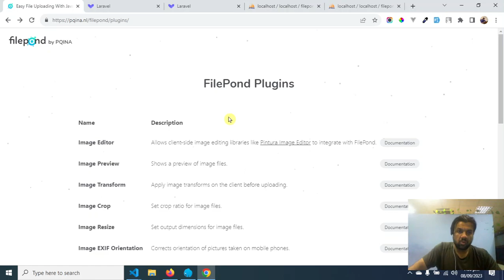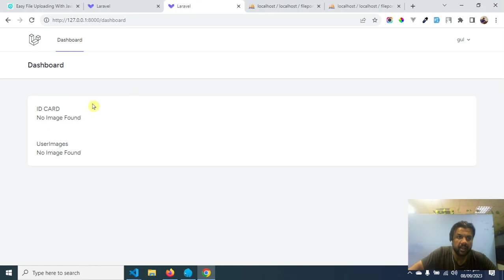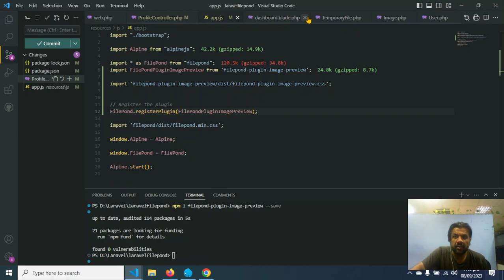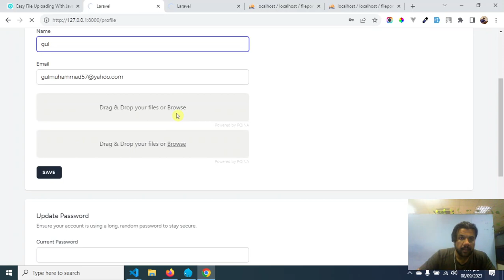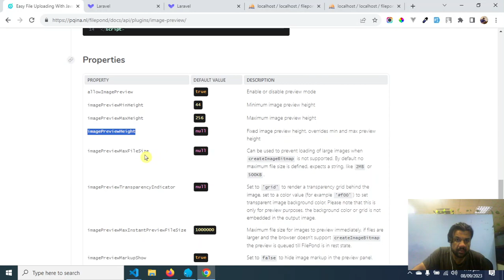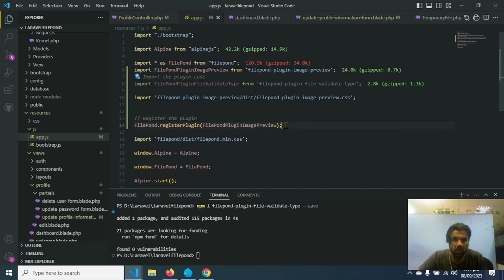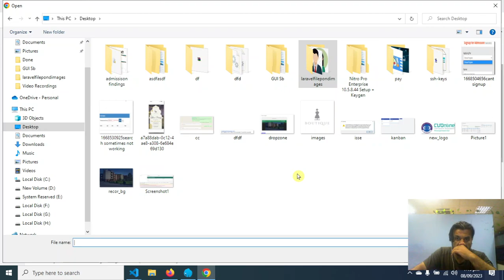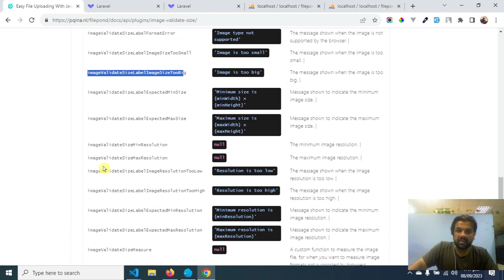Laravel File Upload with FilePond: Step-by-Step -Part 2(Final)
In this tutorial, you'll learn how to use Laravel and Filepond to upload multiple images as well single image to your web application. In this video we will look into different Filepond Plugins to use them in our application.